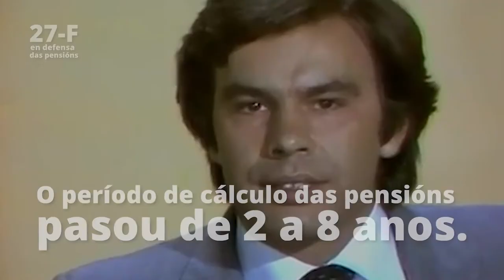27F - Defendamos as pensións públicas! - Mobilízate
Tres décadas de ataque continuado contras as pensións apoiadas en mentiras: basta!

O colectivo de xubilados/as e pensionistas da CIG convoca para o vindeiro martes, día 27 de febreiro, concentracións en Vigo, Lugo, Compostela, A Coruña, Pontevedra, Ferrol, Vilagarcía e Ourense en defensa do sistema público de pensións, en demanda de que se garanta o seu poder adquisitivo e para exixir que as mínimas sexan iguais ao Salario Mínimo Interprofesional.